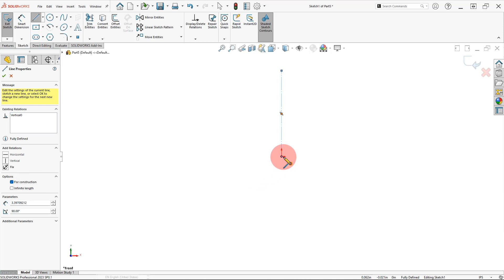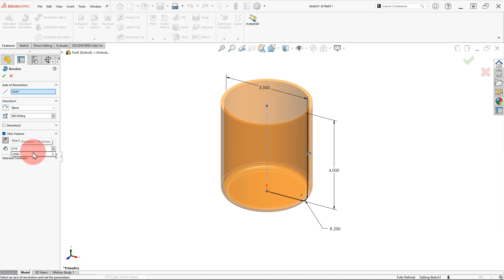1 Resolved Boss Feature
Lecture Professor: Dr. Kay Morgan
Chapter 3 - The Cup